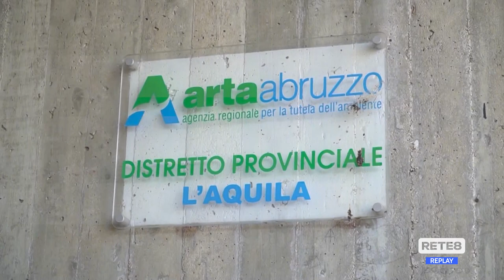Fiume Liri - L’Arta indaga sulla schiuma bianca